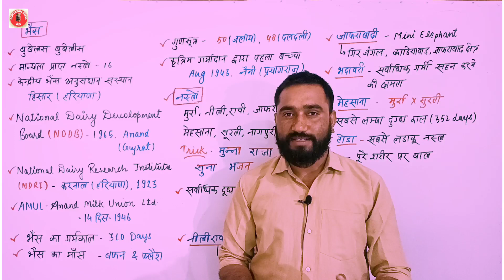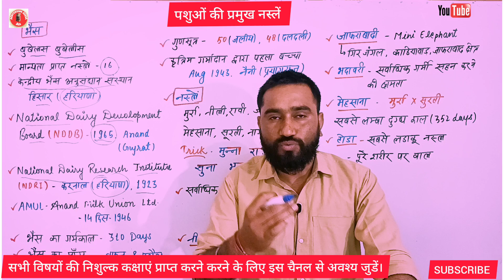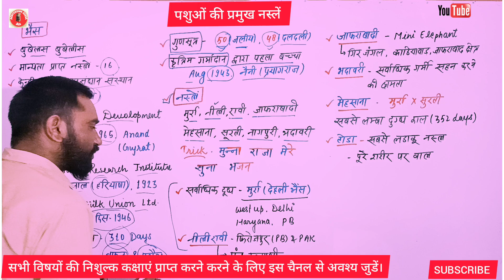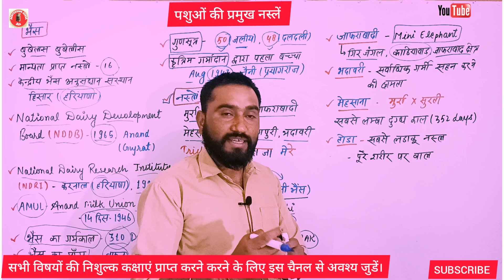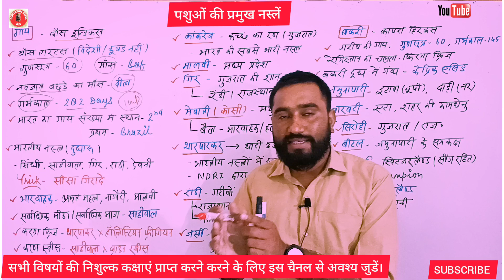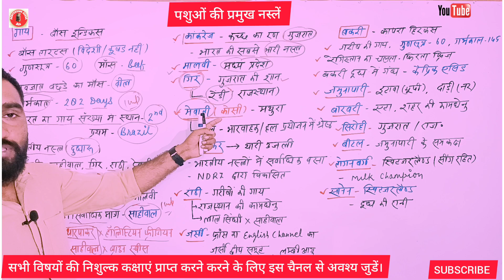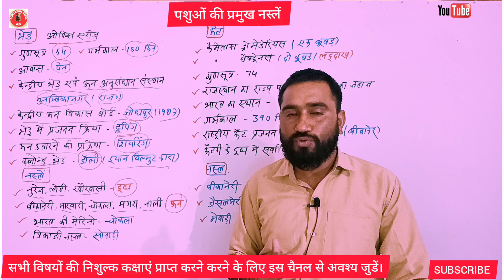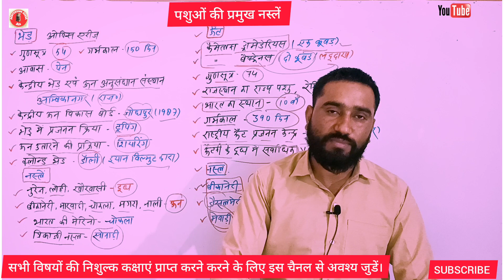पशुओं की प्रमुख नस्लें important Breed of animals|bharat me pashupalan|up lekhpal exam 2022|Class 21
is video me पशुओं की प्रमुख नस्लों के विषय में बताया गया है ।
up lekhpal exam ke साथ साथ सभी प्रतियोगी परीक्षाओं के लिए यह विशेष महत्वपूर्ण है।

20th Livestock Census year,

19th Livestock Census,
20th livestock census adhyayanadda
20th Livestock Census logo,

20th Livestock Census PIB,
20th Livestock Census up
20th Livestock census UPSC,

20th Livestock Census Gujarat, 20th livestock cens
upsc, Livestock Census PIB,
20th livestock
19th Livestock Census upsc,

Livestock Census conducted by,
Livestock Census is conducted in every,
20th Livestock Census login,
First Livestock census in India,

20th Livestock Census Maharashtra, world livestock

upssscpetofficialresultoutupsssc pet cut off by
ankit sir, ccc for lekhpal latest update, lekhpal bharti
me ccc ki jarurat kb padegi. pet result ankit bhati sir,
UPSSSC PET latest news, upsssc pet result, pet result
2021

parivesh for lekhpal by vivek sir lekhpal gramin vikas up lekhpal gramin parivesh practice set up lekhpal lekhpal gramin yojana gramin yojana for lekhpal up
lekhpal gramin parivesh agriculture agricuture lekhpal up lekhpal agriculture lekhpal yojana up lekhpal, notes